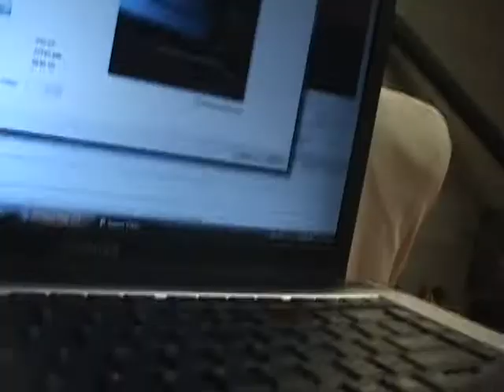us redoing the cafeteria scene in twilight for fun yeah were losers, get over it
well as you can see this is the cafeteria scene from the twilight movie (it's from the trailer, not the movie so any differences are because of that) we had some fun with the apple bit, as you will see in our bloopers(we had A LOT of bloopers)well yeah there you go.